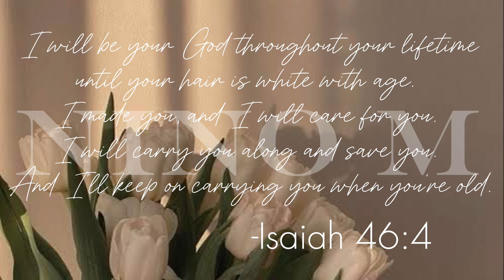500 subscribers: filled with so much Gratitude 🙏